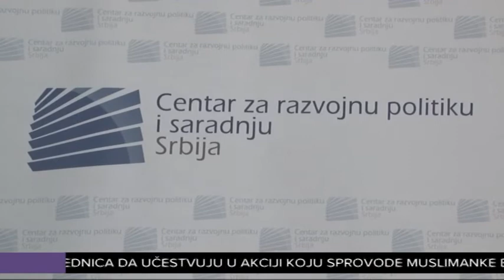Total akademija 2